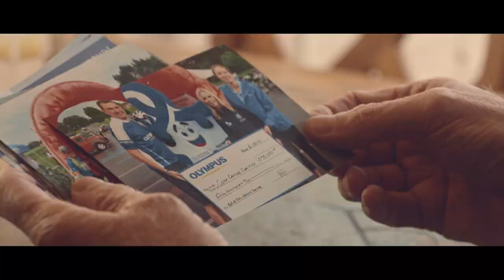Olympus 100th Year Anniversary Documentary Trailer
In 2019, Olympus celebrates its 100th anniversary. In commemoration, a trio of short documentary videos have been released, each focusing on one of our primary businesses - Medical, Imaging (consumer cameras), and Scientific Solutions.

This video serves as the overview trailer for our 100th year documentary series.